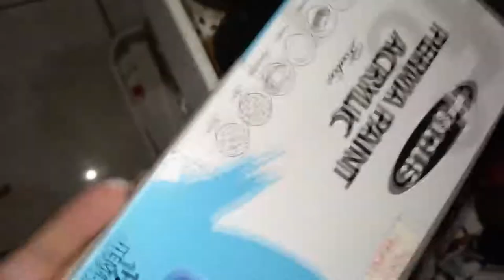My First Canvas Tote Bag Acrylic Painting (No Gesso) - Painting Giraffe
Picture Reference: Pinterest